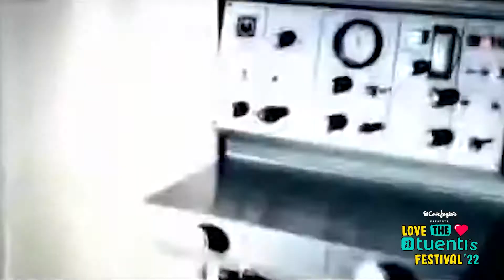TUENTIS 2022 Pop Playa Dance ECI - El Corte Inglés